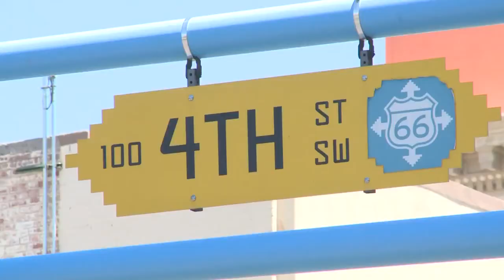Walking tour showcases downtown attractions